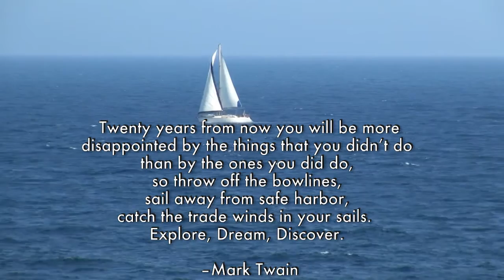Inspirational Thought of the Day from Fox Video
4th day for my month of an "inspirational quote a day."  It is a great way to start any day.  Hope you enjoy.  Thanks.

-Brian Fox
Fox Video Productions